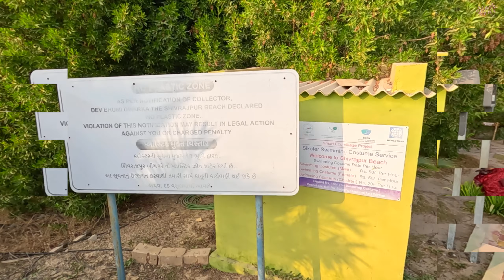शिवराजपुर बीच |SHIVRAJPUR BEACH DWARKA | BLUE FLAG BEACH OF GUJARAT | ALARK SONI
Hi Friends,

In this video you will see me and my family visit to shivrajpur beach of dwarka, it is a blue flag beach so how was our experience and what is the meaning of blue flag beach ? for all details please see this full video.

If you like this video then do hit like button, Subscribe this channel for more such videos and comment if you like something form this video or any query or any suggestions.